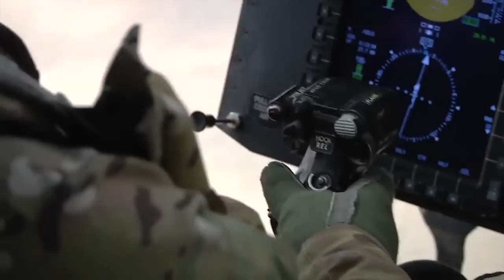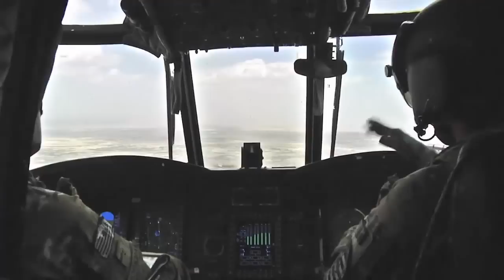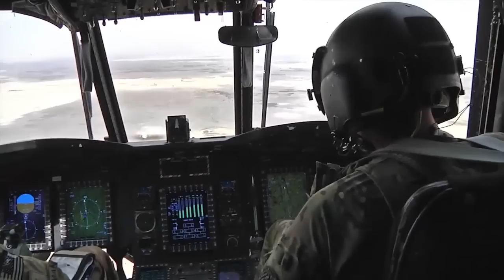Chinook Helicopter Over Afghanistan - Great Aerial Footage of CH-47 Chinook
CH-47 Chinooks are the Army's fastest and most powerful aircraft, and are critical to moving Soliders and supplies across the mountainous terrain in eastern Afghanistan. the "F" model is the latest version of Chinook, featuring an all-digital cockpit with advanced electronics and navigation. Shots include pilots, cockpit, and Chinooks in the air near Wardak and Logar provinces, Afghanistan.